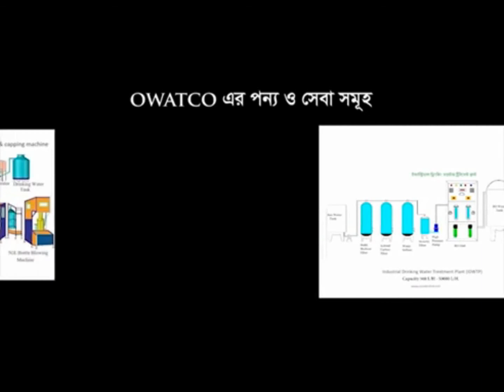ঠান্ডা ও গরম পানির সুবিধা সহ স্পেশাল পানি বিশুদ্ধকরন মেশিন পাচ্ছেন সাধারন মেশিনের দামেই।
পান করুন বিশুদ্ধ পানি, জীবনে ছড়িয়ে দিন বিশুদ্ধতা”
আপনার বিশুদ্ধ পানির চাহিদা পূর্ণ করতেই OWATCO নিয়ে এলো সর্বাধুনিক রিভার্স অসমোসিস প্রযুক্তির পানি বিশুদ্ধিকরন প্রযুক্তি সম্বলিত 1706 মডেলের ওয়াটার পিউরিফায়ার।
এলিগেন্ট ডিজাইন ও আকর্ষণীর কালার কম্বিনেশনে দারুন স্টাইলিশ এই 1706 ওয়াটার পিউরিফায়ার বিশুদ্ধ পানির পাশাপাশি আপনার বাসা, অফিস কিংবা হোটেলে নিয়ে আসবে একটি অত্যাধুনিক লুক। এতে রয়েছে স্বয়ংক্রিয় Temperature Adjustment Technology তাই আপনি চাহিদামাফিক গরম বা ঠাণ্ডা পানি পান করতে পারবেন অনায়াসেই।
এতে ইনস্ট্যান্ট ঠাণ্ডা পানি এই চরম গরমে আপনাকে দেবে শীতলতা ও দিনশেষে একটুখানি ঠাণ্ডা শরবতের জন্যও ব্যবহার করতে পারবেন। সকালে উঠে গরম চা বা কফির জন্যও ব্যবহার করতে পারবেন এর গরম পানি।
রিভার্স অসমোসিস প্রযুক্তিতে পানি থেকে ক্ষতিকর ভাইরাস, ব্যাক্টেরিয়া ও কেমিক্যাল সরিয়ে পানিকে করে তোলে শতভাগ নিরাপদ আমাদের এই 1706 ওয়াটার পিউরিফায়ার।
এত এত সুবিধা, দাম কিন্তু মাত্র ২২,৫০০ টাকা। তাই এই গরমে আর নয় ব্যক্টেরিয়াযুক্ত পানি, 1706 পিউরিফায়ার আনুন ঘরে ও পানি পান করুন শান্তিতে।
মডেলঃ owatco - 1706
পিউরিফিকেশন ক্যাপাসিটিঃ ২০০ লিটার দৈনিক
গরম পানিঃ ১.৫ লিটার (৮৯°- ৯৫°) অটো রিফিলিং
ঠান্ডা পানিঃ ৩ লিটার (৫°- ৯°) অটো রিফিলিং
ফ্লাশিংঃ অটো
দামঃ ২২,৫০০/ ঢাকা শহরে ইনস্টলেশন সহ।
বিস্তারিত জানতে আমাদের সাথে যোগাযোগ করুন-
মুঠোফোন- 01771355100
আমাদের ঠিকানা:
বনশ্রী অফিস:
Plot No:08, Road No: 7/A, Block M, Rampura, Banasree, Dhaka 1219.
চট্টগ্রামঃ
শো-রুম নং - ৪৫, ২য় তলা, সিটি করপোরেশন মার্কেট, বন্দরটিলা, চট্টগ্রাম